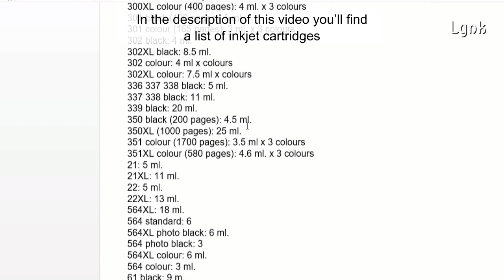How much ink does an inkjet cartridge contain?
Ink-jet cartridges capacity measured in milliliters (ml.)

Hewlett Packard
300XL Black (600 pages): 18 ml.
300XL color (400 pages): 4 ml. x 3 colors
301 black (190 pages): 5 ml.
301 color (165 pages): 3 ml. x 3 colors
302 black: 4 ml.
302XL black: 8.5 ml.
302 color: 4 ml x colors
302XL color: 7.5 ml x colors
305 (120 pages) 5 ml.
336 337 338 black: 5 ml.
337 338 black: 11 ml.
339 black: 20 ml.
350 black (200 pages): 4.5 ml.
350XL (1000 pages): 25 ml.
351 color (1700 pages): 3.5 ml x 3 colors
351XL color (580 pages): 4.6 ml. x 3 colors
21: 5 ml.
21XL: 11 ml.
22: 5 ml.
22XL: 13 ml.
564XL: 18 ml.
564 standard: 6
564XL photo black: 6 ml.
564 photo black: 3
564XL color: 6 ml.
564 color: 3 ml.
61 black: 9 m.
61XL black: 25 ml.
62 color: 3 ml. x 3 colors
62XL 4 ml. x 3 colors
63 black: 8ml.
680 black: 8.5 ml.
680 color: 4 ml. x 3 colors
711: 29 ml.
727 Designjet T1500: 130 ml.
84 C5016A: 69 ml.
901 black (200 pages). 4 ml.
901 color (360 pages): 3 ml.
902 black: 6.5 ml.
902XL black: 18 m.
902 color: 3 ml.
902XL color: 6 ml.
920 black: 10 ml.
920XL black: 49 ml.
920 color: 2.5 ml.
920XL color: 6 ml.
932 black: 8.5 ml.
932XL black: 22.5 ml.
933 color: 4 ml.
933XL color: 8.5 ml.
935XL Officejet 6812 8.5 ml
950 black: 24 ml.
950XL black: 53 ml.
950 color: 8 ml.
950XL color: 17 ml.
96: 21 ml.

Canon
PG40: 8 ml.
PG40XL: 11 ml.
PG88: 18 ml
PG210 black: 9 ml.
PG240: 8 ml.
PG240XL: 11 ml.
PG240XXL: 21 ml.
PG210XL black: 15 ml.
PG243 black: 5.6 ml.
PG245 black: 8 ml.
PG245XL black: 12 ml.
PG260: 7.5 ml.
PG260XL: 14.3 ml.
PG545: 8 ml.
PG545XL: 15 ml
CL98: 5 ml
CL546: 8 ml.
CL41:3 ml. x 3 colors
CL41XL: 5 ml. x 3 colors
CL210XL: 4 ml. x 3 colors
CL211: 3 ml. x 3 colors
CL241: 3 ml. x 3 colors
CL241XL: 5 ml. x 3 colors
CL244: 2 ml. x 3 colors
CL-245: 3 ml. x 3 colors
CL245XL: 4 ml. x 3 colors
CL261: 3 ml. x 3 colors
CL261XL 4 m. x 3 colors